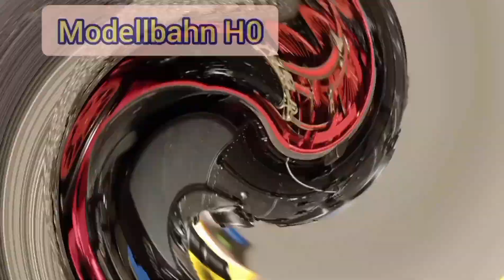Ein paar Fahrszenen um das Kamerahandling zu üben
Etwas ungewohnt mit der Kamera im Vergleich zum Filmen mit dem Handy.